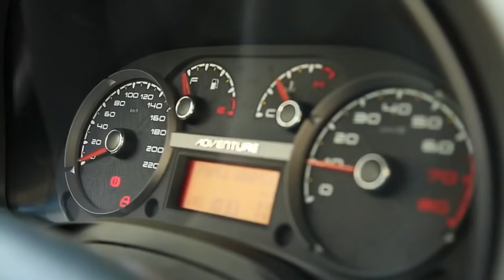Testamos a Fiat Strada Adventure 2014 e sua terceira porta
Em Mato Grosso do Sul, as picapes ganham cada vez mais fãs. Os mais jovens que gostam do mundo off road tem na Fiat Strada um sonho de consumo. Por isso, nossa avaliação com a versão Adventure 1.8 16v Locker Dualogic não poderia ser feita em outro lugar, senão no fora de estrada. No vídeo abaixo, você confere como foi nosso teste.